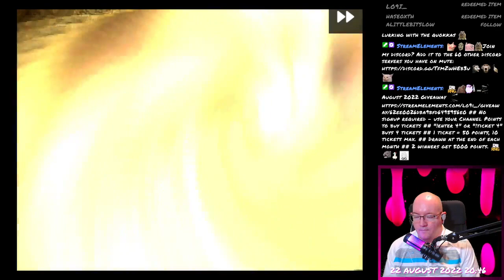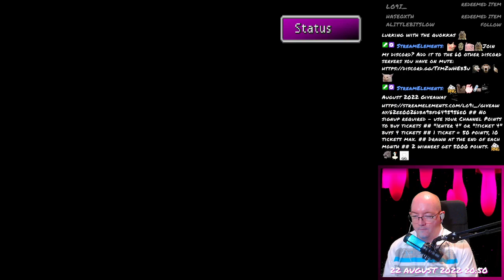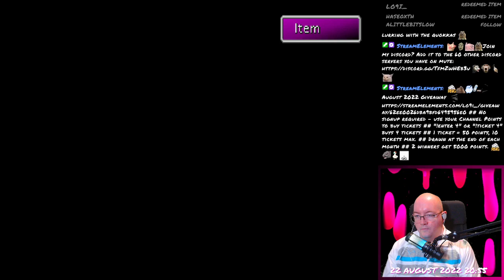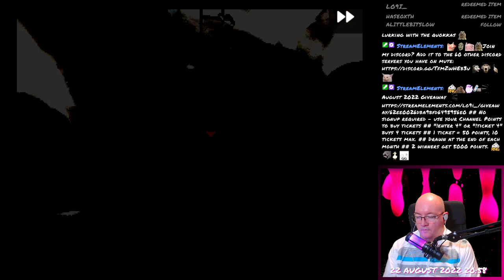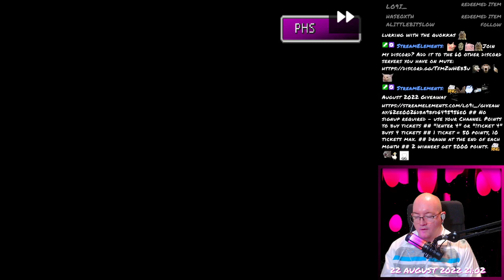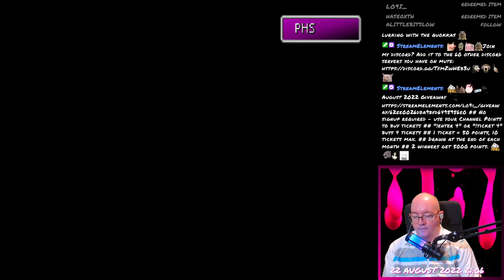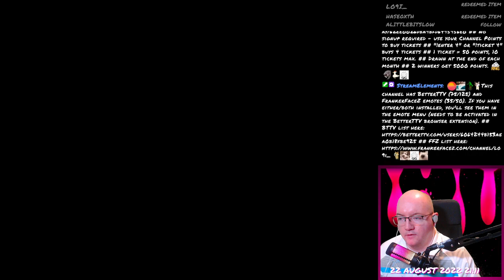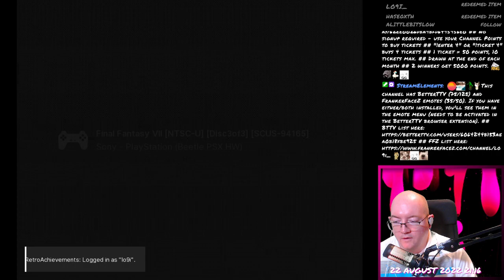Final Fantasy VII - 245